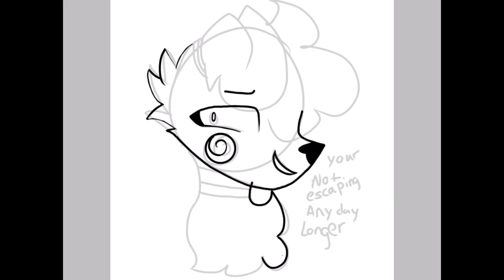New FNAF OC!! // New Pfp // FNAF speedpaint // pastel spectrum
Song- FiveNightsatFreddys by the living tombstone